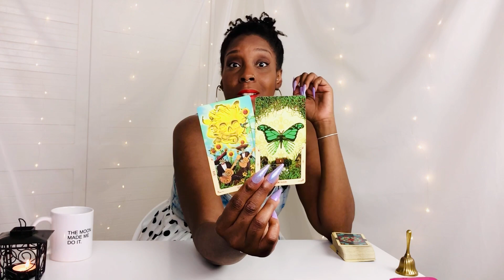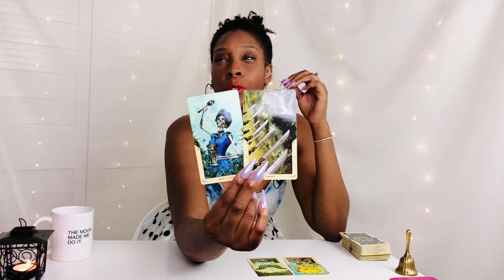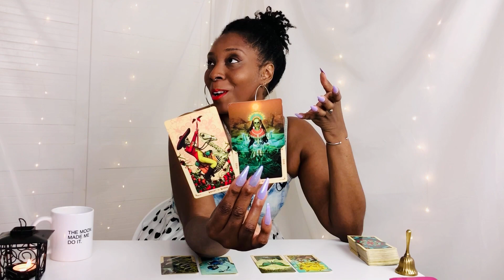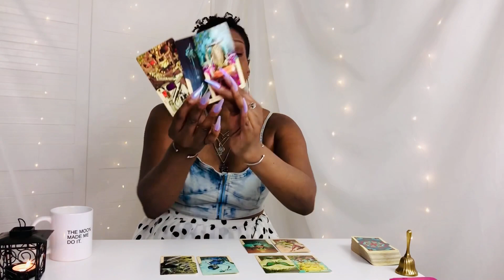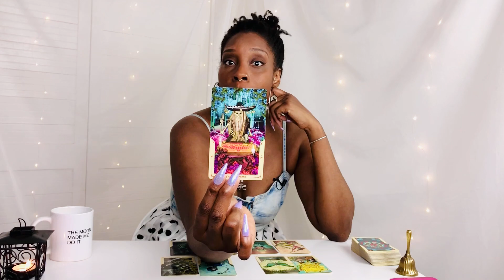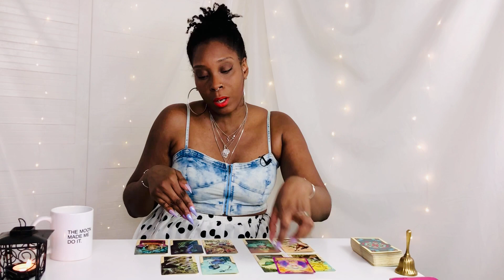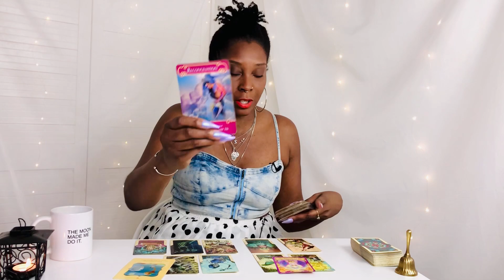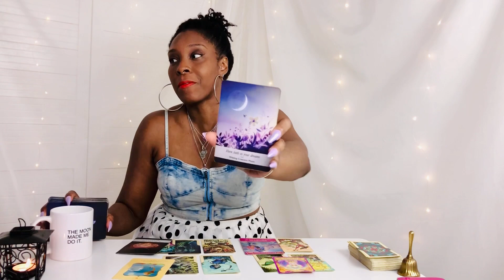CANCER ♋ "RECONCILIATION + NEW MONEY STREAM!🥰🤑😍 NO NEED TO WORRY! 💝" CANCER MID JULY 2022 TAROT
Cancer in this video I'll look at the energy for mid July 2022. This is a general reading for Cancer Sun, Moon and Rising and Venus signs.
I will explore:
1. Self
2. Money
3. Love and Relationships
4. Business and Career

C A T C H  U P !

M Y  L O O K
Denim Crop Top: Primark
White Polka Dot Skirt: Vintage
Nails: Grape Soda and Whimsical Dreams by Barry M

T I P J A R - Thank you for supporting the work that I do serving the collective 🌸

B O O K  A  R E A D I N G

B E C O M E  A  M E M B E R

Intro: 00:00 - 00:40
Self: 00:41 - 02:57
Money: 02:58 - 07:17
Relationships and Love: 07:18 - 10:31
Business and Career: 10:32 - 14:27
Oracle Messages: 14:28 - 21:16

M Y  T A R O T  W I S H L I S T